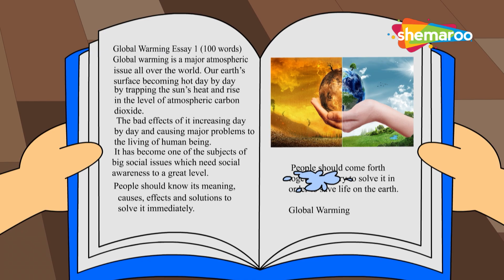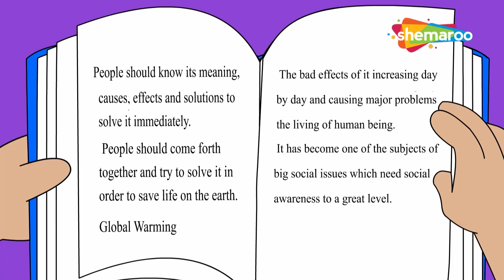Treehouse Tales - Ep 18 | Global Warming | Animated Stories | Sunflower Kidz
Treehouse Tales is a series of value-based tales for kids of today’s generation. Jack, Shelly, Mandy and Roonie are neighbourhood kids, who meet up at their tree house, discussing the lessons they learn from the daily situations they encounter. They are original and diverse, and all of them convey an important lesson to learn in today’s world.